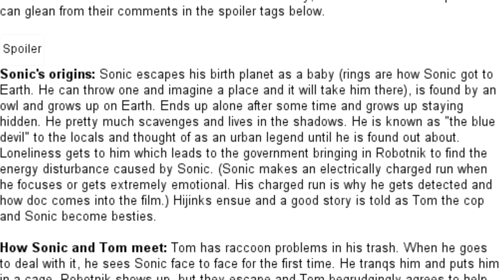10 SECRETS We Know So Far About SONIC 3 (2024)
TOP 10 SECRETS We know so far about sonic 3 (2024)

Sonic the hedgehog 3 will be the next movie of the highly acclaimed sonic franchise, it will hit theaters on 2024 and it will tell us the story of sonic after the events of the second movie, this time sonic, Tails and Knuckles will form a team together to defeat their next adversary, Shadow the hedgehog.

Sonic along with his new team will have to face their most powerful antagonist yet, created by dr robotnik's grandfather, Project Shadow is one of the strongest characters of the sonic universe, together they will embark on a new adventure where we will see, metal sonic, the green emerald and a lot new characters but there are many secrets that you still don't know about sonic 3.